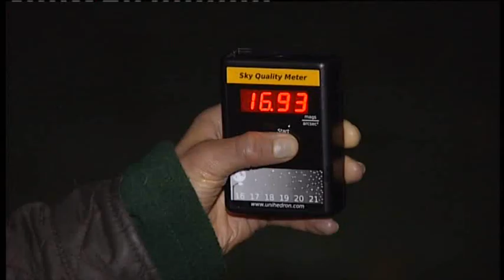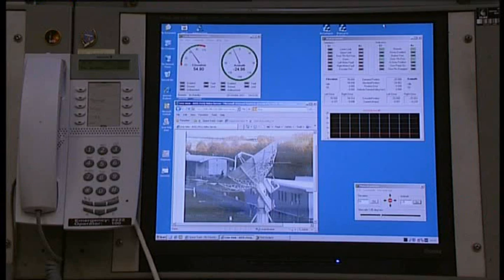Exmoor National Park is declared the world's first dark sky reserve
Exmoor is recognised as a great place to really see the stars